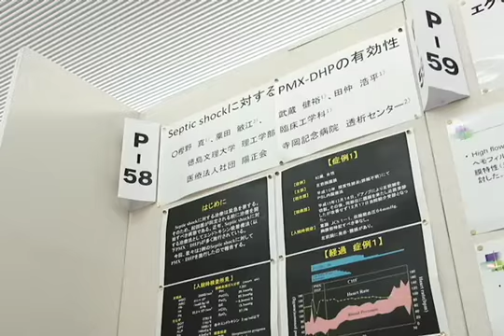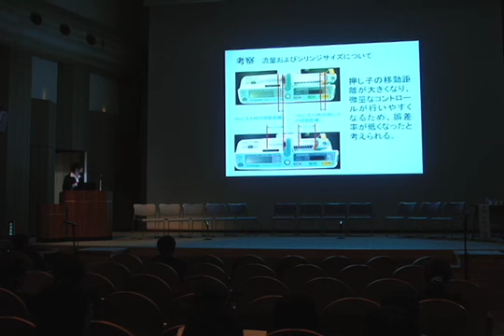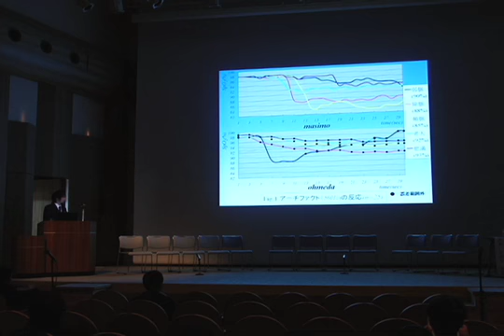徳島文理大学が日本臨床工学会に参加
平成21年5月9日（土）・10日（日）にアスティ徳島と徳島文理大学で開催された第19回日本臨床工学会に徳島文理大学理工学部臨床工学科が参加しました。
教員や学生の研究発表やスタッフとして活躍しました。
次世代医療を担う臨床工学技士の卵たちの勇姿をご覧ください。